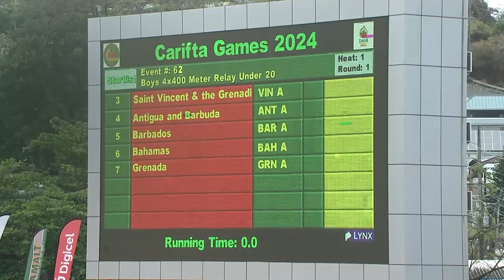CARIFTA Games 2024 Grenada | Boys 4x400 Meter Relay Under 20 SF 1